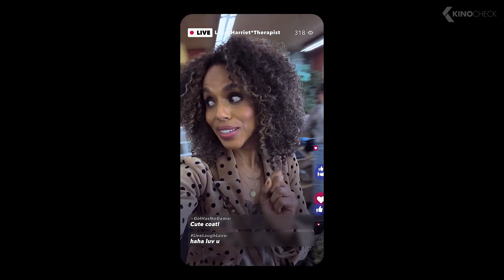UNPRISONED Trailer (2023)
UnPrisoned (2023) is the new comedy movie starring Kerry Washington, Delroy Lindo and Marque Richardson.